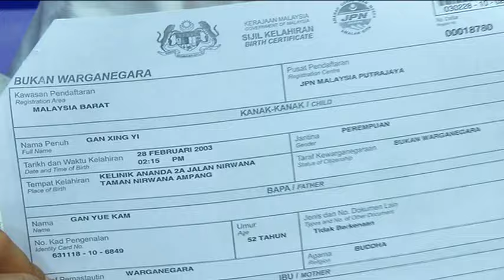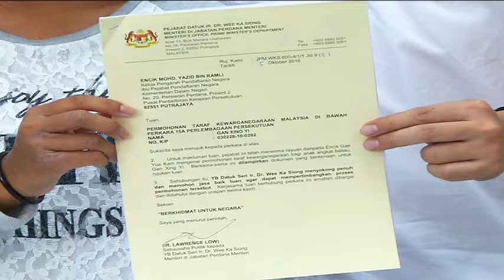领养手续没办妥无身份证 华裔少女盼获公民权 [20161123]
雪兰莪巴生一名在华裔家庭长大的14岁女孩颜欣宜，因为养父母当年走捷径、领养孩子，没有办妥领养手续，导致欣宜在12岁生日时，无法顺利申请大马卡，女孩一家在无计可施下，求助马华，希望能够尽快取得公民权，一圆出国升学梦。